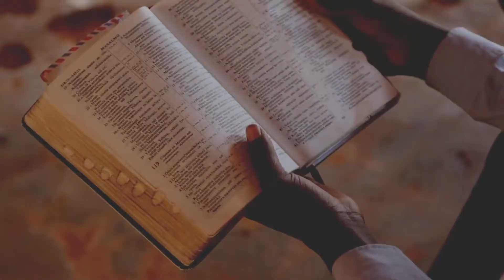¿Puedo como creyente tener un novio que no lo es? / Ep 21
A muchos creyentes se les hace difícil llevar a la práctica lo que aprenden en la Biblia y la Iglesia sobre el matrimonio y la familia, como si existiese una desconexión entre la Teología que han conocido y la implementación de ese conocimiento en el diario vivir. Por eso te traemos: “Firmes Sobre la Roca” con Fausto González. Nos vemos todos los martes con un episodio nuevo.

Una producción de Radio Eternidad.

Queda prohibida la reproducción total o parcial de este recurso, por cualquier medio o procedimiento, sin para ello contar con nuestra autorización previa, expresa y por escrito.